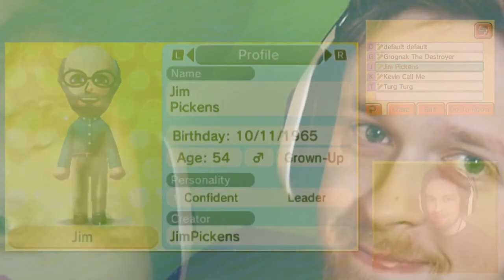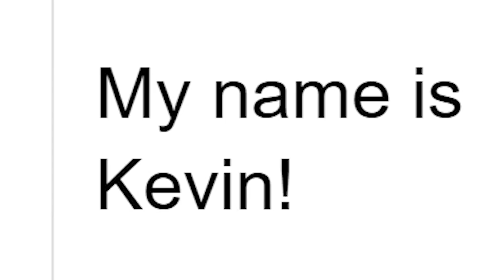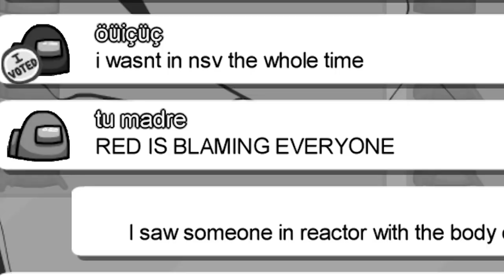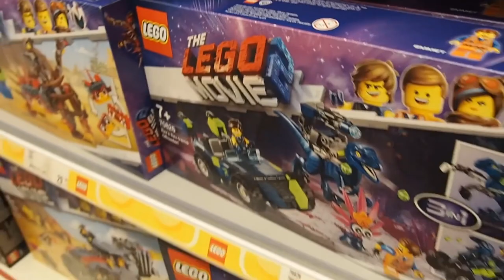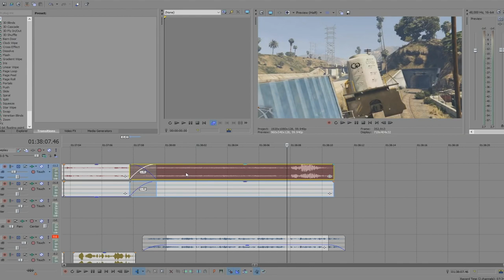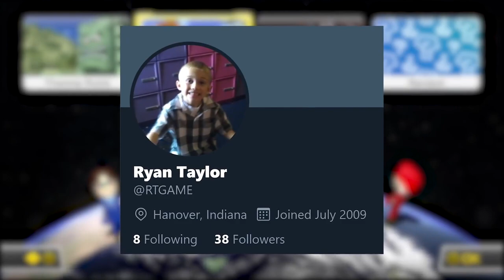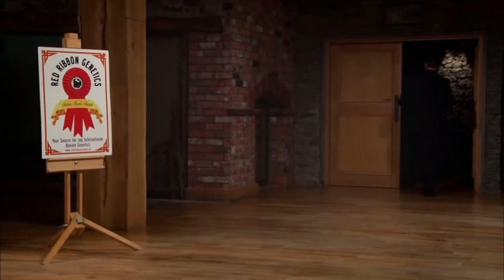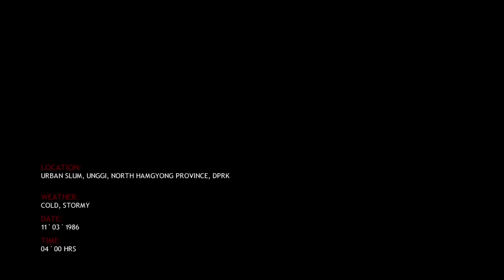Call Me Kevin being a decent person